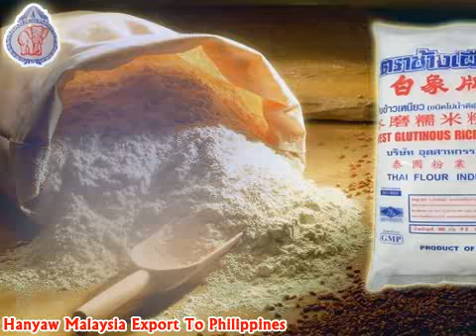Finest Glutinous Rice Flour | Hanyaw Malaysia Export To Philippines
With international standard quality control, our Glutinous Rice Flour has good natural smell and taste, fresh with no moldy or stale so it is suitable for many food industries or ingredients for example :

           -  Thai and Japanese sweets
           -  Chinese sweets or Dim Sum
           -  Crackers
           -  Thickening agent

Packing: 20 X 500g

Current Shipped Countries: Philippines

Han Yaw Enterprise Sdn Bhd
Lot 8, Block 42, Lorong Lima
Sandakan, Sabah - Malaysia

Skype: lochorchung